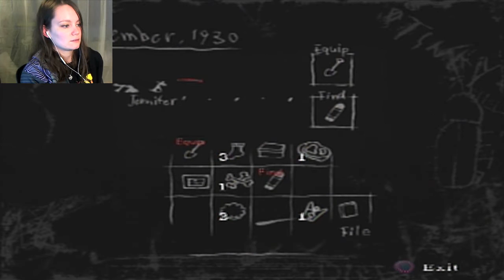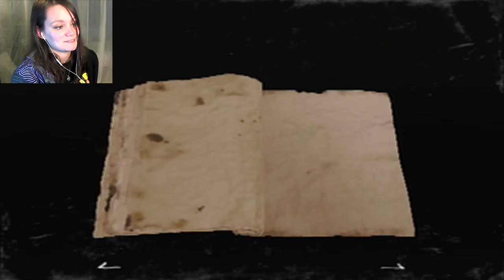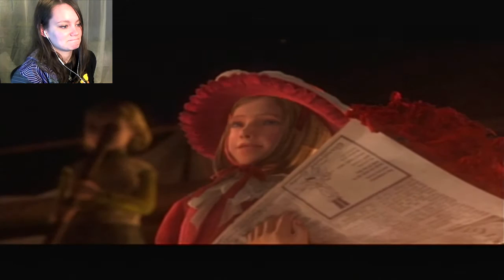Rule of Rose | 15 | Jennifer's Berserk Button